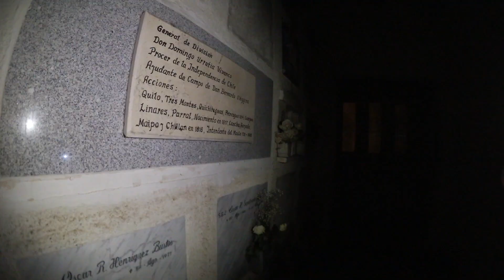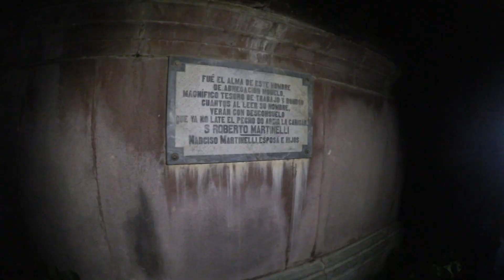Fui GUARDIA del CEMENTERIO por una NOCHE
Sin dudas una experiencia diferente, se aprende mucho de un cementerio.